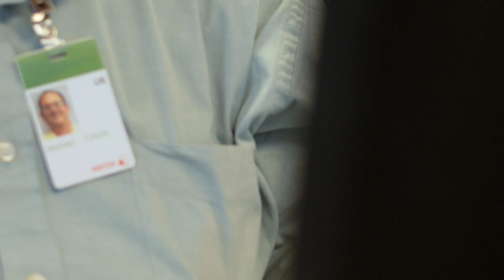Meet Xerox: JEVS Strictly Business 2015 Business "Leadership Award" Winner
Xerox is know for being not only a business leader but a company that goes above and beyond to help those with disabilities,veterans etc. Xerox is a business leader with heart and why they have earned The JEVS Strictly Business 2015 Business Leadership Award..

To learn more about how JEVS is “making hope happen,”